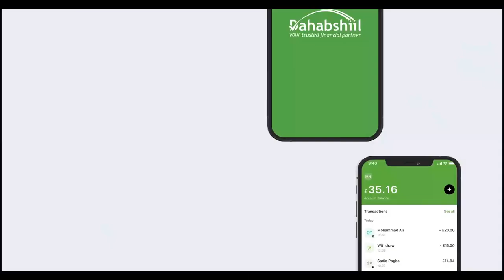Gudoomiyaha xisbiga Ucid oo ka hadlay Safarka Madaxweynaha JSL ee Maraykanka.